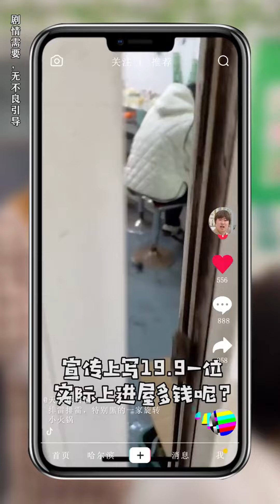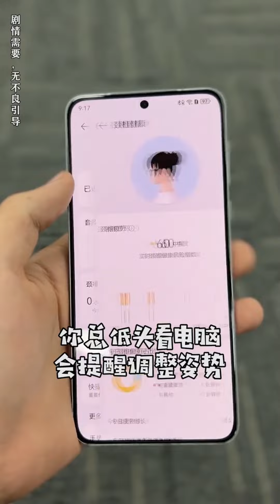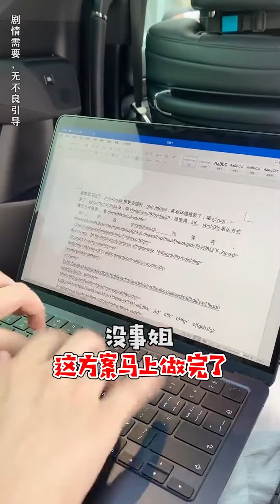網紅博主探店，都是謊話連篇嗎？爆笑